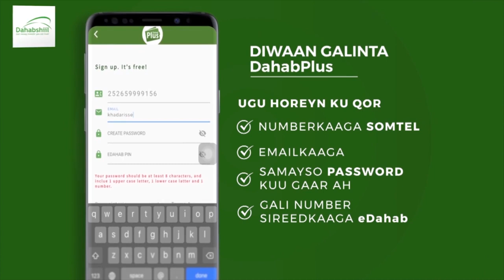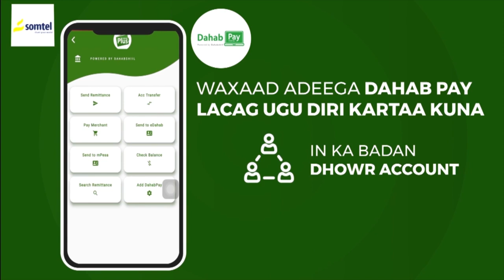"Waxaa iyaguna mudnaan leh Cuqaasha in loo kordhiyo mushaharka..." Abwaan Yuusuf Shaacir.